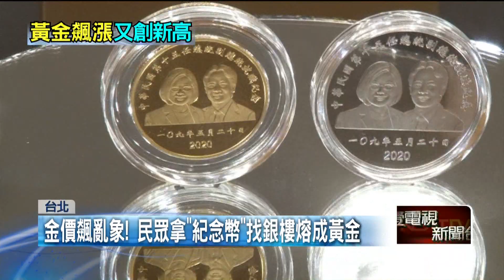金價飆亂象！ 民眾熔「紀念金幣」賺價差恐觸法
因北韓領袖金正恩修改《憲法》將南韓視為敵國，增加地緣政治風險，導致國際金價再創新高。不過，金價飆升也讓不少人動起歪腦筋，像是央行每年發行的黃金正副總統紀念幣，傳出有人拿到銀樓想將它熔化變現。對此，央行表示紀念幣也算是國幣，若私自熔成黃金，恐怕會觸犯《妨害國幣懲治條例》處1年以上7年以下有期徒刑。